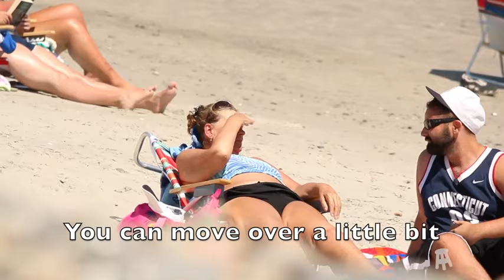Intern Dana & Blind Mike Go To The Beach